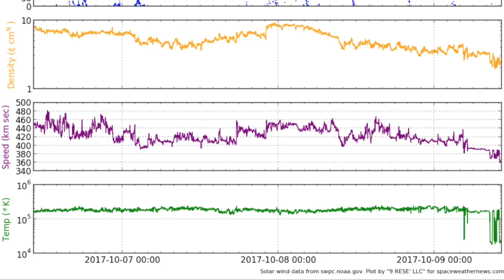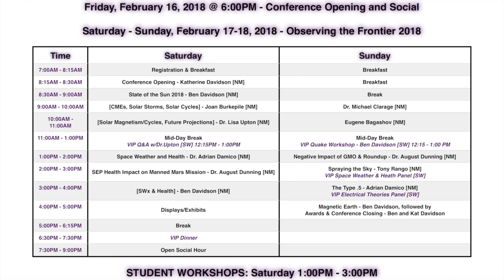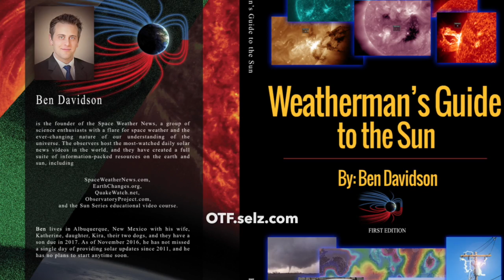3 Big Quakes, Space Weather, India Poison | S0 News Oct.9.2017